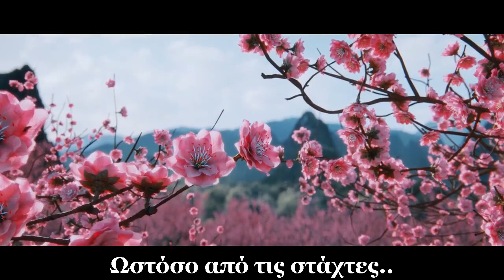Trailer Κυκλοφορίας Total War: THREE KINGDOMS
Ο Επόμενος Ιστορικός τίτλος της σειράς Total War θα διαδραματίζεται στην Κίνα το Έτος 190 Μ.Χ.

Μείνετε ενημερωμένοι για την σειρά Total War μέσω του Facebook στο